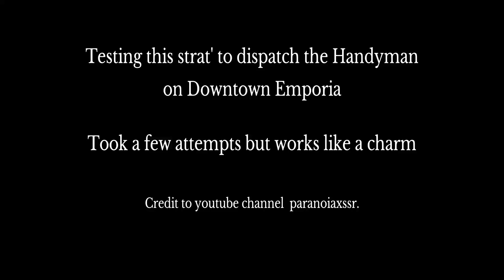Bioshock Infinite. Ps4. Handyman falls to his death in Downtown Emporia.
I saw this strat' on youtube channel paranoiaxssr.